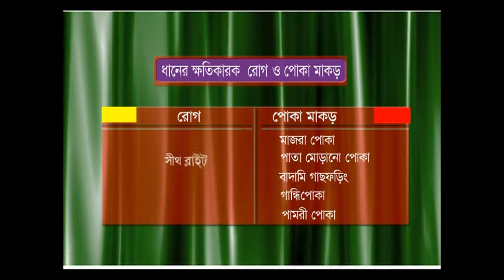How to Control Rice Sheath Blight? (ধানের শীথ ব্লাইট বা খোলপোড়া রোগ দমন)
Sheath blight is a major disease of rice. It can reduce about 40-60% of total yield. Rice sheath blight caused by Rhizoctonia soalni. The symptoms are:
The fungus affects the crop from tillering to heading stage.
Initial symptoms are noticed on leaf sheaths near water level.
On the leaf sheath, oval or elliptical or irregular greenish grey spots are formed.
As the spots enlarge, the center becomes greyish white with an irregular blackish brown or purple-brown border.
Lesions on the upper parts of plants extend rapidly coalesing with each other to cover entire tillers from the water line to the flag leaf.
The presence of several large lesions on a leaf sheath usually causes the death of the whole leaf, and in severe cases, all the leaves of a plant may be blighted in this way.
The infection extends to the inner sheaths resulting in the death of the entire plant.
Older plants are highly susceptible.
Five to six-week-old leaf sheaths are highly susceptible.
Plants heavily infected in the early heading and grain filling growth stages produce poorly filled grain, especially in the lower part of the panicle.
A yield loss of 25% was reported if the flag leaves are infected.